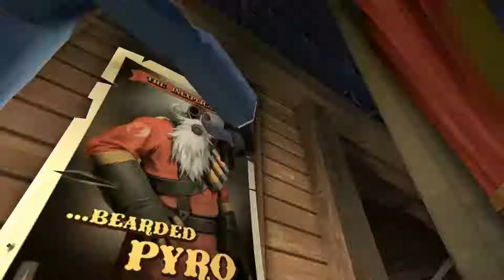(TF2 Vietsub) Heavy Spookception: The Prequel (bật phụ đề)